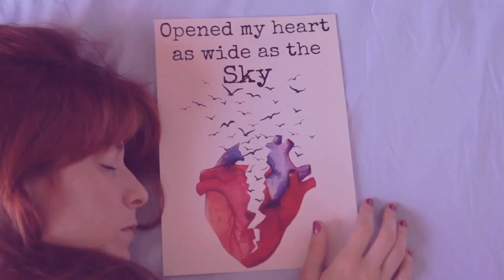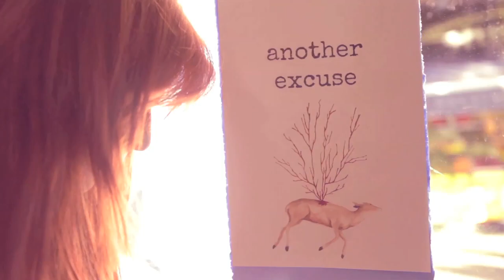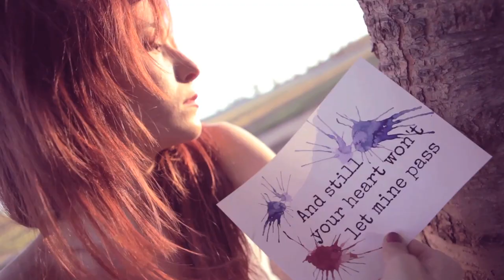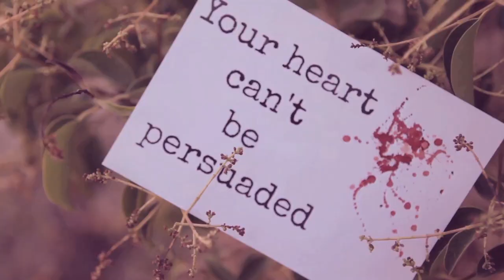Chenoa - Arrested (Lyric Video)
Título: 'Arrested'
Intérprete: Chenoa
Lyric Video: Fitzcarraldo Films (Ilustraciones: Alicia Teba)
Autores: Maria Marcus, Niclas Lundin, Tania Doko, Hiten Bharadia.
Canción producida por: Niclas Lundin & Maria Marcus
Editorial: BMG/Chrysalis Scandinavia AB, Scandinavian Songs, Sony/ATV, Phrased Differently.
Produced by Niclas Lundin & Maria Marcus